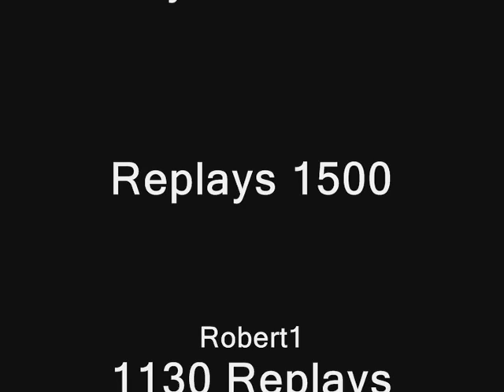Christmas K Project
a video made a few years ago in TrackMania United, orignaly uploaded to gametrailers.com